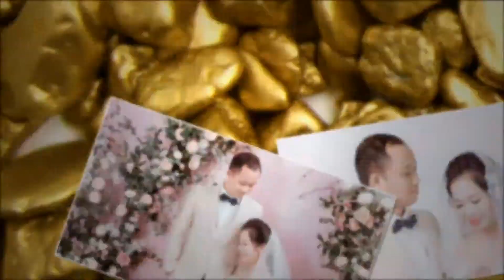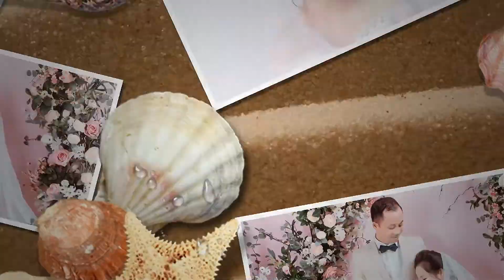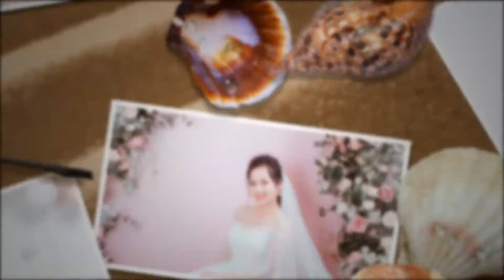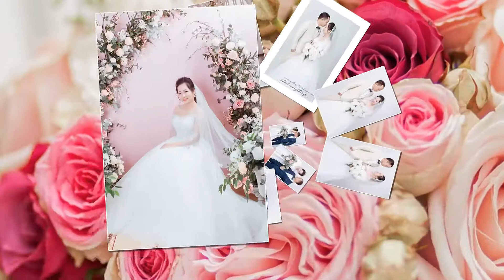Studio Pretty |Prewedding Photo Music Album Hữu Lam & Lê Hậu | Montage Hoàng Video